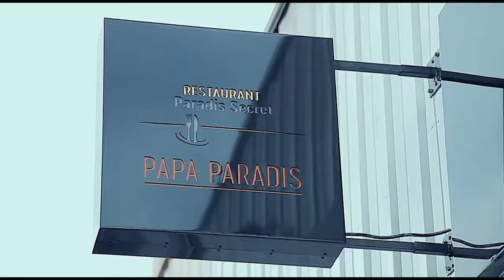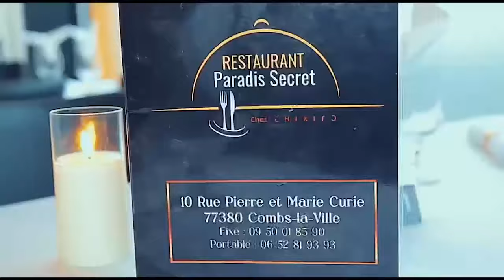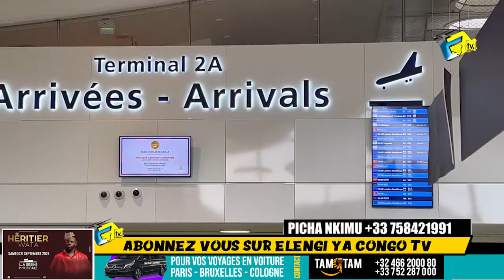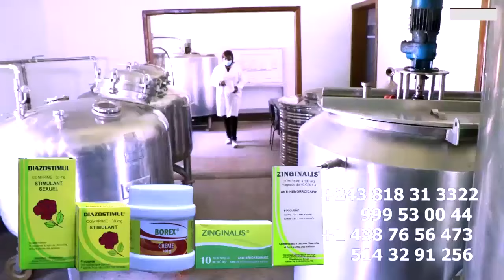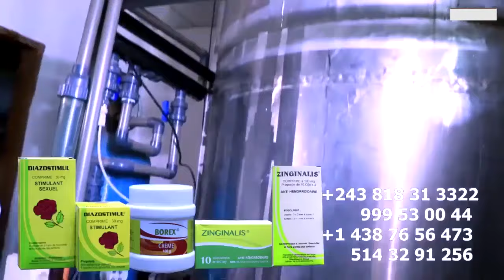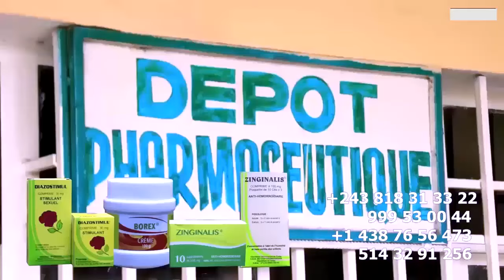FALLY IPUPA L'ARRIVEE De 6EME DELEGATION DJO K KABENGELE A TOTALLEMENT RAISON DIT MIGNON ABRAHAM